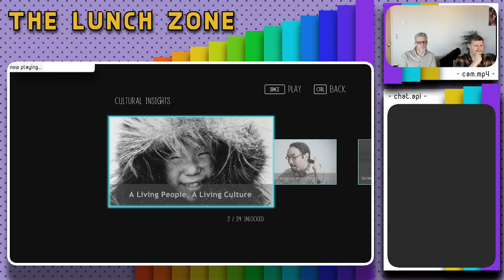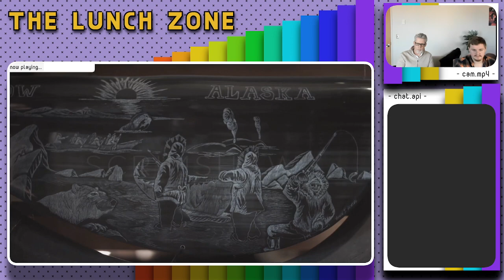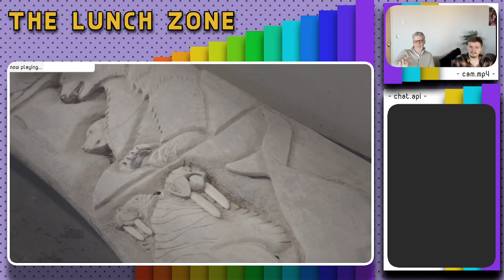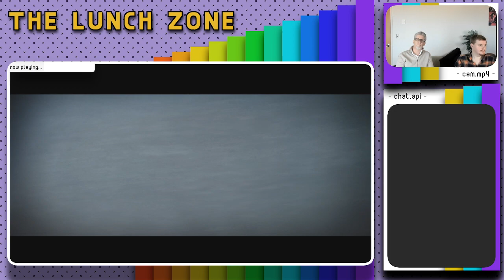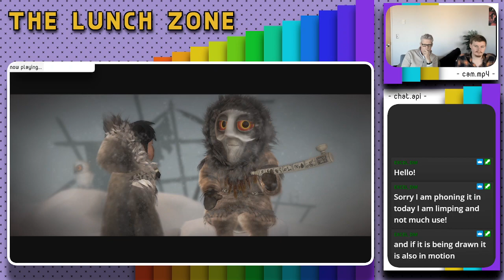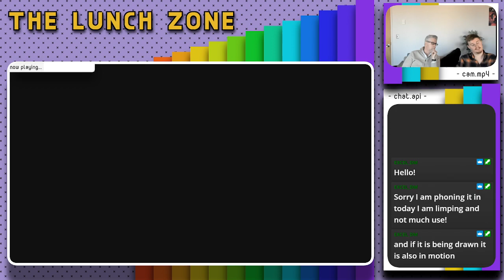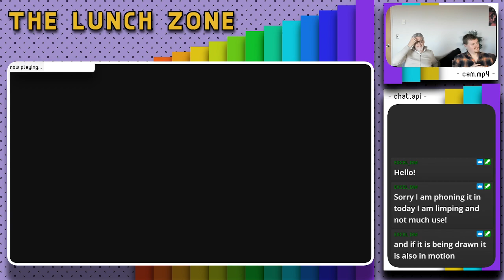Lunch Zone | Native American Heritage Month: Never Alone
Check out our playthrough of Never Alone, a game made with support from the Inupiat people.